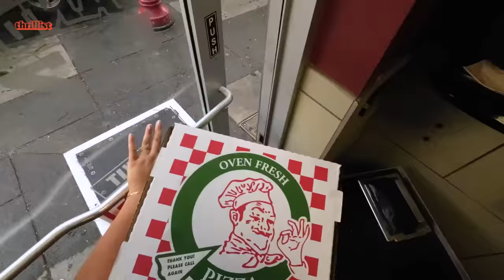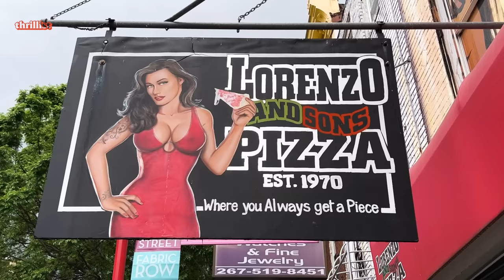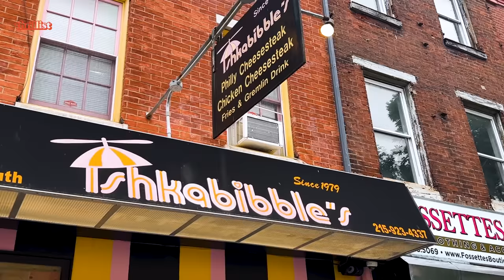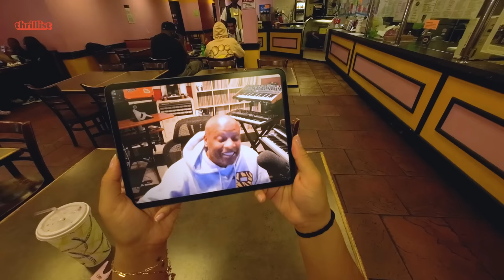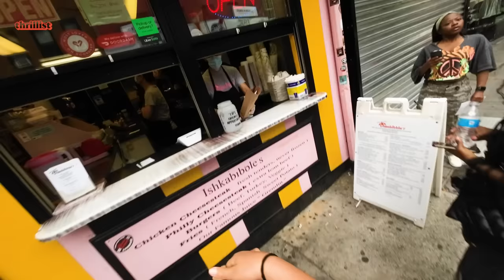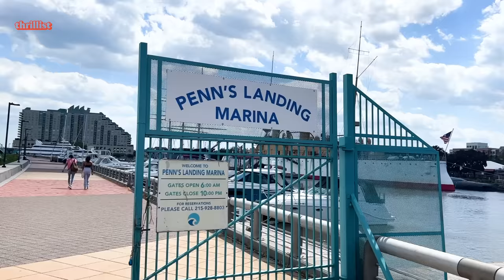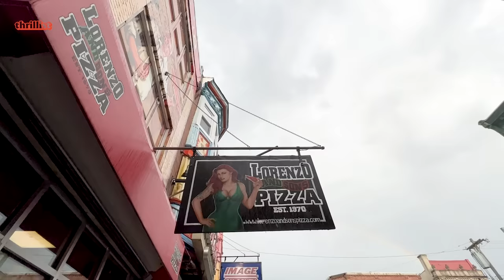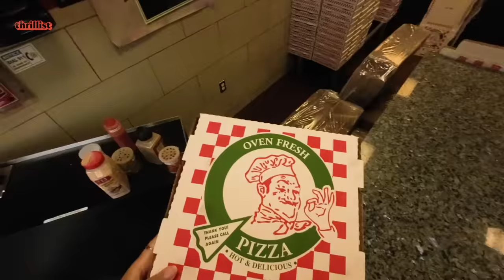DJ Jazzy Jeff Shows Us Where Locals Get Philly’s Best Cheesesteak | Ride With Me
Hop in! This week on Ride With Me, we’re picking up Philly icon, DJ Jazzy Jeff. Today, he’s taking us on a tour through the neighborhood that raised him: Philadelphia’s South Street.  Come along for the ride as Jazz shows us around his old stomping grounds. Then watch as our host Janae visits all the spots that were there to see a DJ turn into an icon. This is DJ Jazzy Jeff’s Philadelphia.

In our new YouTube series, Ride With Me, we’ll show our audience how to experience neighborhoods through the eyes of our favorite celebrities and personalities. From their favorite slice shop to ease a hangover at 3am to their absolute go-to spot for unplugging from the world, our celebs will Zoom in and guide our host through their favorite neighborhood. And this is more than just a list of recommendations- we want to hear the stories that make these spots truly special. After we hang up, our host will spend the day riding around to see first hand all the magical elements that come together to make their neighborhood special to them. Enjoy the ride.

Host
Janae Price

Supervising Producer
Gabrielle Williott

Senior Creative/Camera
Jake Rasmussen

Senior Editor
Zachary Lapierre

Reginald Butler

Senior Designer
Maggie Rossetti

Production Coordinator
Charles Ross

Project Manager - Creative
Morgan Fowler

Director, Post-Production
Daniel Byrne

Line Producer
Amy Laviero

Senior Director - Development & Production
Leo Fernandez

Jim D’Amico

Publisher
Meghan Kirsch